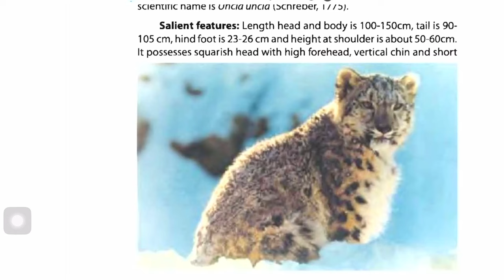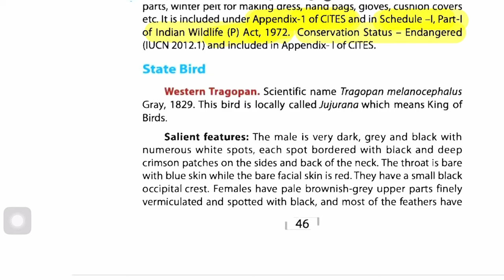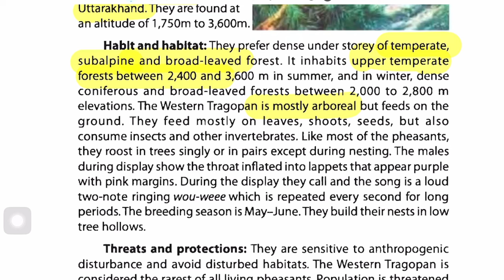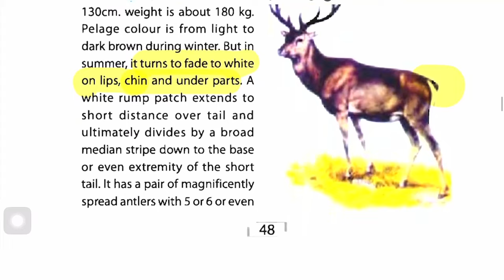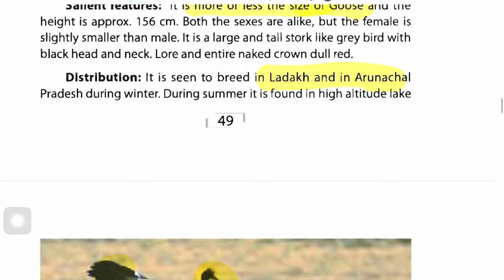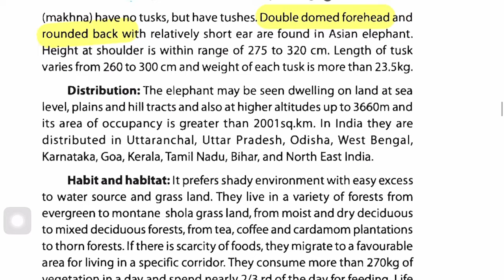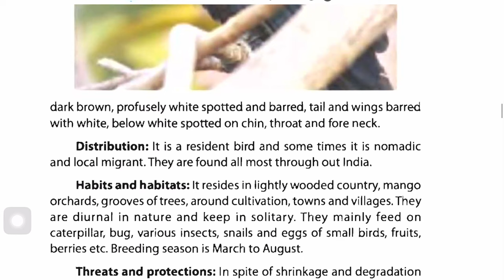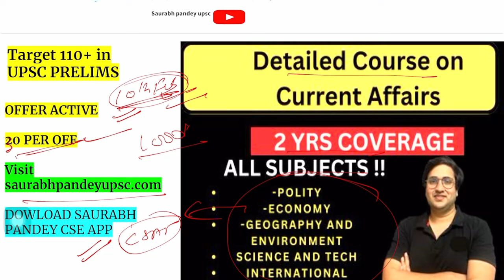5AM Crack upsc prelims series I Species Special II 5th Feb 2024 I Western Tragopan , Koel